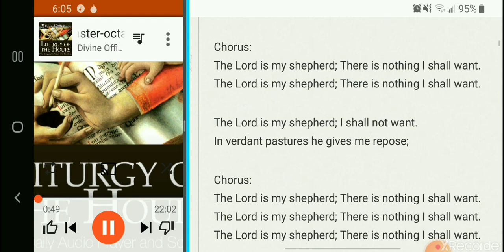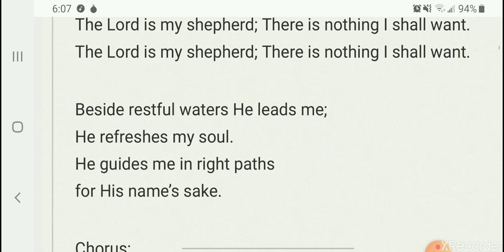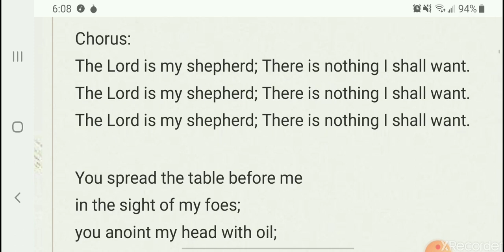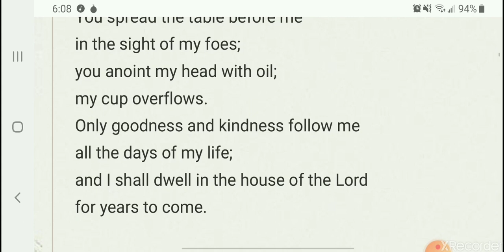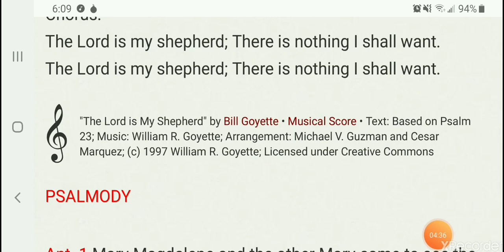"The Lord is My Shepherd" by Bill Goyette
"The Lord is My Shepherd" by Bill Goyette • Musical Score • Text: Based on Psalm 23; Music: William R. Goyette; Arrangement: Michael V. Guzman and Cesar Marquez; (c) 1997 William R. Goyette; Licensed under Creative Commons